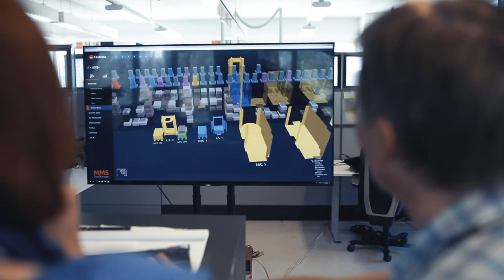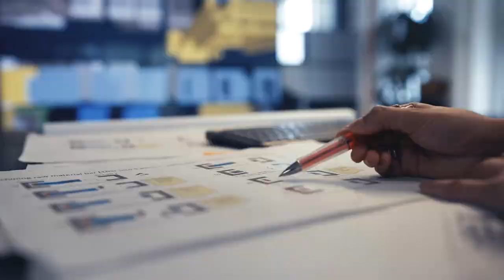FASTEMS Eeva Palonheimo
Ketteriä menetelmiä automaation kehittämiseen
Tietotekniikan teekkkari Eeva Palonheimo kehittää Fastemsilla softan teosta ketterää, jotta Fastemsin älykkäitä tuotantojärjestelmiä ostavat asiakkaat saavat omiin tarpeisiinsa räätälöityjä ratkaisuja - merkittäviä parannuksia valmistukseen.